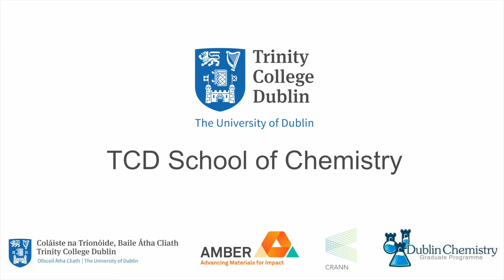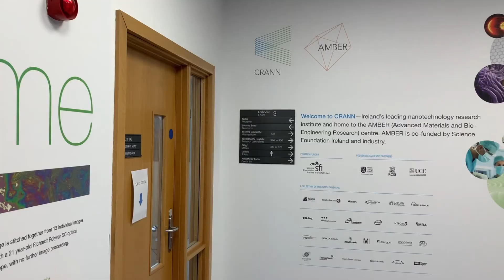Postgraduate Study & Research in Chemistry at Trinity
Overview of postgraduate study and research at the School of Chemistry